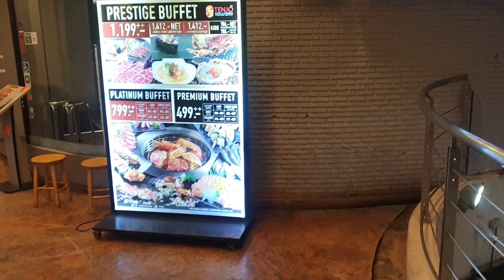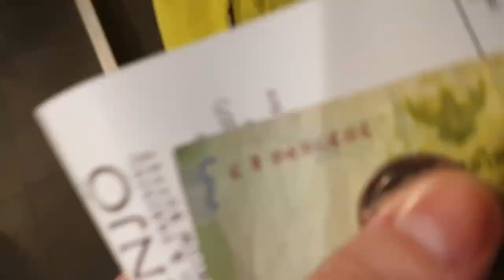Fasting, Shoulder & Forearm Workout followed by a Japanese Buffet, Grill, Sashimi,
I say Awesome, Friggin and Anyway WAYYY too much in this video! so sorry!   Not my best vlog but hope you enjoy anyway!